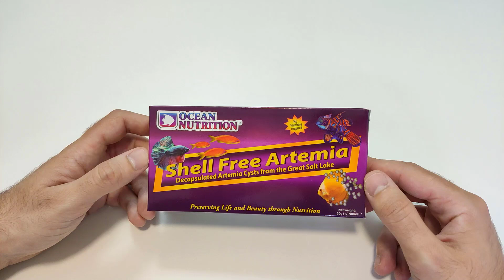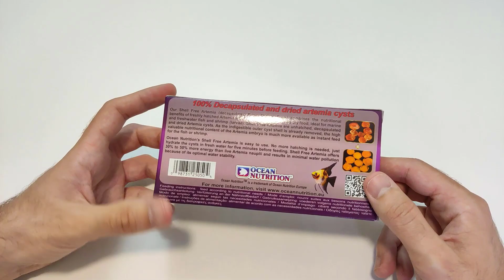Artemia Shell Free: La forma más fácil de alimentar a tus peces pequeños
Te presento Artemia Shell Free, mi último descubrimiento en comida premium para peces pequeños. Olvídate de eclosionar nauplios de artemia, ahora puedes disfrutar de una alimentación sencilla y de calidad para tus peces en solo unos minutos.
DESCUBRIR MÁS! 👇🏻

👕 Camisetas molonas

Si estás leyendo esto, ¡felicidades! Eres parte del selecto 1% que se toma el tiempo para leer las descripciones de los vídeos hasta el final. Quiero aprovechar la oportunidad para compartir contigo mi planta favorita: la Bucephalandra. Si te gustaría hacerme feliz, por favor déjame un comentario con este emoji 🌱. Ver muchos de ellos en mi sección de comentarios me alegrarán el día.

¡Tu apoyo es mi motivación para continuar, muchas gracias y un saludo! 😃